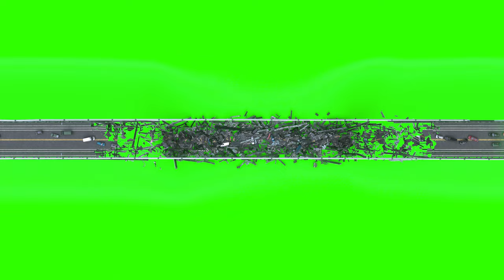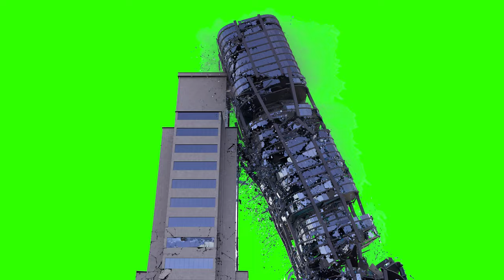11 Real 3D Demolition - Destruction (SET 02) of Urban City - Green Screen | FREE TO USE | iforEdits